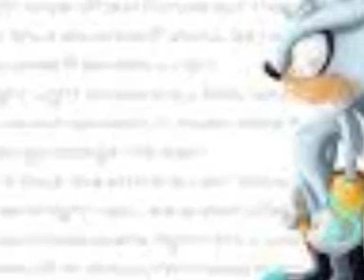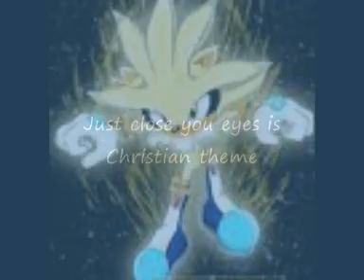Silver the hedgehog tribute - Just close your eyes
Its a tribute do my favourite sonic character Silver the hedgehog with one of my favourite wwe song.